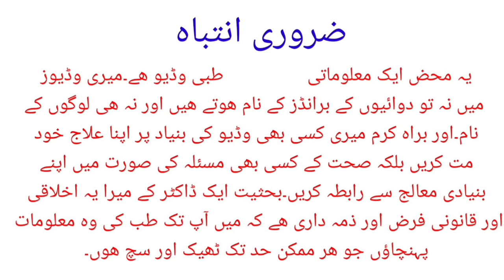What Are Health Benefits Of Extra Virgin Olive Oil | Difference Between Extra Virgin & Virgin Oil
Olive had been cultivated for almost 6000 to 8000 years BC in human history.The area of the cultivation of Olive trees was mostly Asia minor I.e modern day turkey,Greece,Italy and Middle Eastern region.
This tree gives fruits which look like grapes and are two types in colour I.e deep blue and green.
When these fruits are cold pressed it gives us pure Olive oil also called Extra virgin Olive Oil which is full of nutrients and antioxidants.
After a little more refinement we get Virgin Olive Oil and when chemicals are added we get pomace Olive Oil which is used for massage .